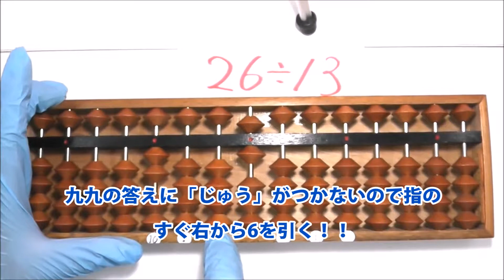【そろばんやり方 わり算③～④復習編】いしど式 MUGEN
わり算やり方③～④の復習編です。
【ポイント】
・「あ～る」と「ない」です。
・わり算は「九九」と「引き算」です。
・答える前に「1の位」にしっかり指をおさえる
このあたりをしっかり覚えて下さい。
しっかり学習できた人は最後にご褒美動画が
あります。がんばって下さいね～

このチャンネルをみて学習すれば、そろばん・暗算6級合格程度の力を身につけられる事を目標にしています。大人の方、脳トレ、すでにそろばん塾に通われている方達の予習・復習！！または生徒の保護者の方々が、お子様を家で教える時用にと・・・練習ばかりで飽きが来ないように、リズムに合わせてそろばんをはじく、脳トレゲーム、暗算ゲーム、パズルゲーム等々、数字ゲームを数多く準備しています！！世界一熱い！！そろばん授業を目指して！！